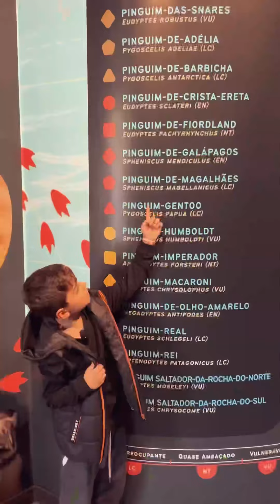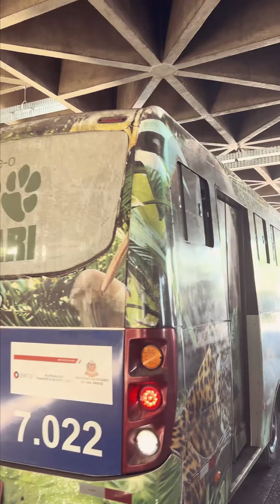Dica de férias - Orca Zoo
Dica de Férias | Está pensando em atividades para entreter a criançada no mês de julho? Que tal visitar os novos pinguins do Zoológico de  São Paulo ? Com o Serviço Orca Zoo, você pode chegar lá de EMTU!

Na bilheteria da plataforma A do Terminal Metropolitano Jabaquara, é possível comprar o ingresso para o Zoológico junto com o traslado ida e volta, pagando R$ 88,70. Quem tem direito à meia-entrada paga R$ 48,70 e, para passageiros idosos, o valor total é R$ 39,90.

Depois é só embarcar no microônibus com pintura temática e em aproximadamente 8 minutos você estará na entrada do Zoo. Aproveite as férias com mais comodidade, segurança e diversão!